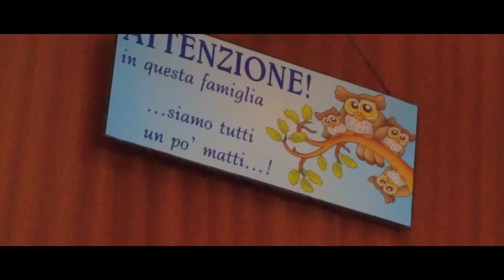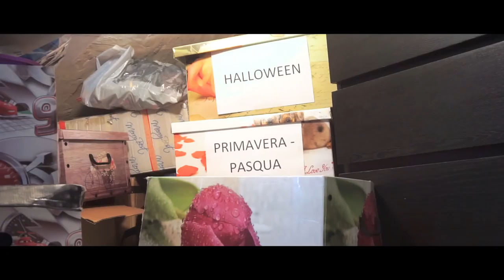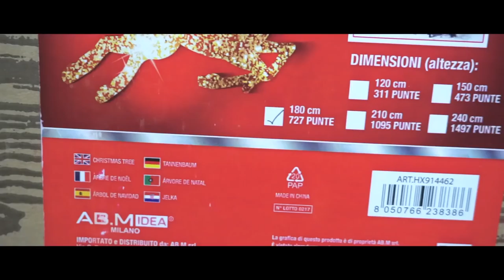Albero di Natale nuovo - PEO - 05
Sto imparando tante cosette grazie a questi video. Tutte inerenti al videomaking e alla qualità delle riprese^^